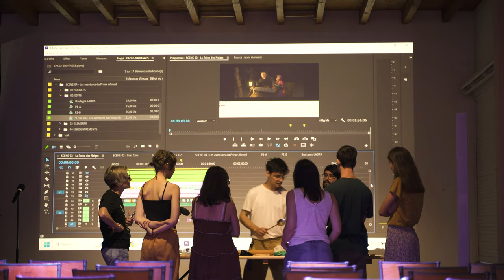Festival du film de Contis 2023 - Retour en images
📹 Adrien Bedin @storyb0rn